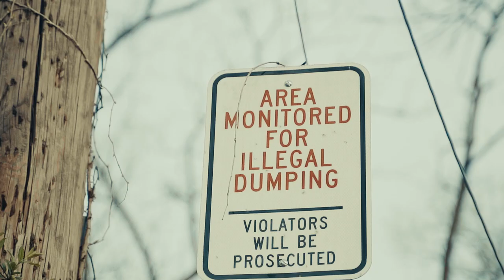Lil Shoeboxx - Lit Off Dat Juice (Official Video) Shot